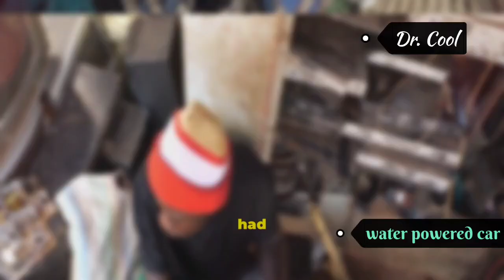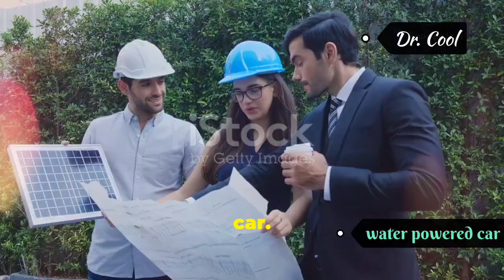African Grade 10 Kid Water Powered Car Live Demo | Explosive & EPIC Reactions!!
Meet Thabiso Mokoena, a remarkable 15-year-old from Limpopo who has created a revolutionary water-powered car! In this exciting 8-minute video, witness the incredible moment when Thabiso's classmates erupt in joy as his innovative creation roars to life. From humble beginnings to a groundbreaking invention, Thabiso’s journey highlights the power of creativity and determination. Experience the electrifying atmosphere at Mohlakaneng Secondary School as students cheer for their genius peer, and witness the tears of pride from teachers. This inspiring story shows that with passion and ingenuity, anything is possible!